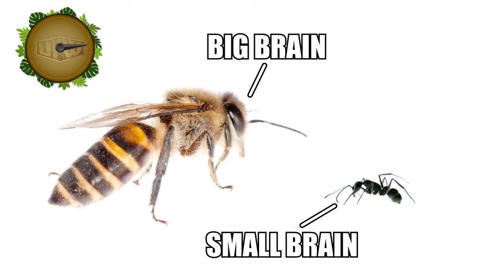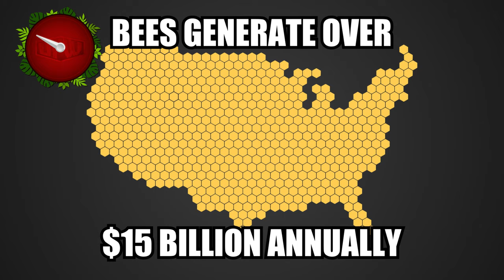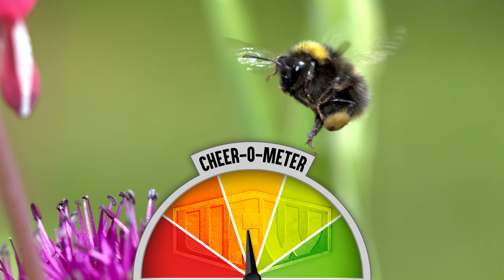ELEPHANTS VS. BEES: Who is SMARTER?! | ULTIMATE FIGHTING WORDS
It's a battle of words to decide who IS SMARTER?  ELEPHANTS VS. BEES!